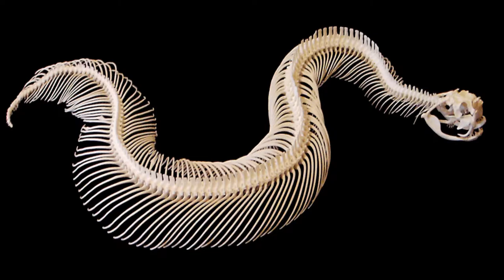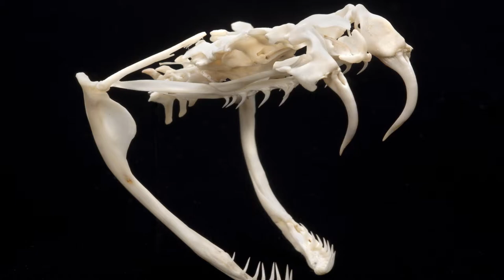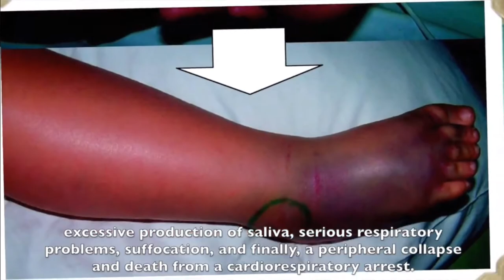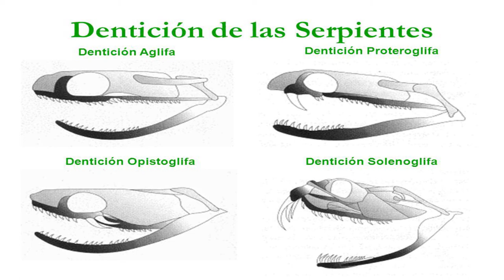Las serpientes y su clasificaciòn